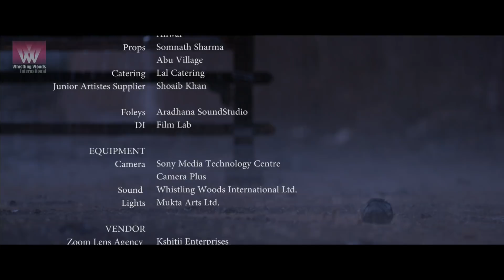ANTARANG | Love For Your Brother | An Emotional Short Film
Internal bond and love transcends blood relation, such is its power. A young village boy, Raghav leaves no stone unturned to provide comfort to his beloved Keshav Bhaiya, so that he can hold him back from not going to the city. But to his dismay, Keshav only comes back to the village to take his mother along with him to the city. All the love and bond becomes futile, when Keshav announces his decision out-loud, shattering Raghav’s heart into many pieces.

Director: Karn Litah
Producer : Rutvi Sompura, Aarya Rane
Music / Sound: Abhinav Agnihotri, Sanidhya Bohra
Editor: Asha Dharan,
Cinematographer: Rakshak Diwan
Actors: Nirmohi Mali, Shivam Bihari, Mashail Khan, Aarya Rane